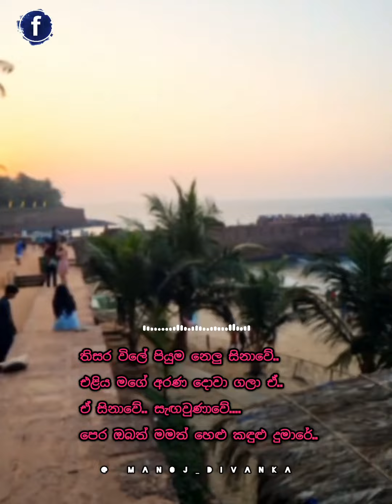Thisara Vile Piyuma Nelu තිසර විලේ පියුම නෙලු